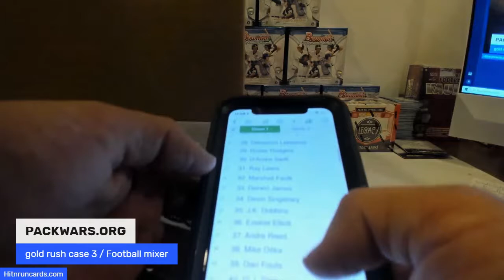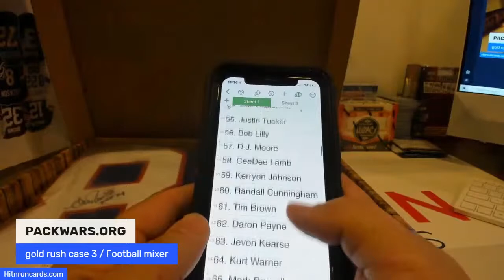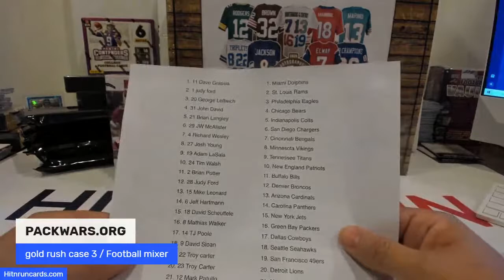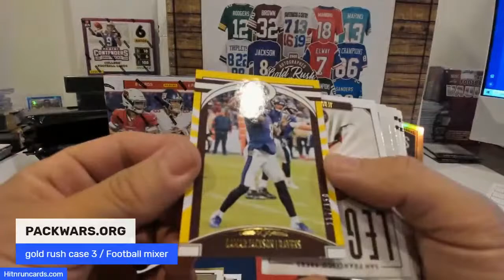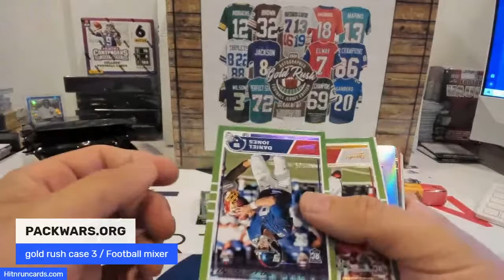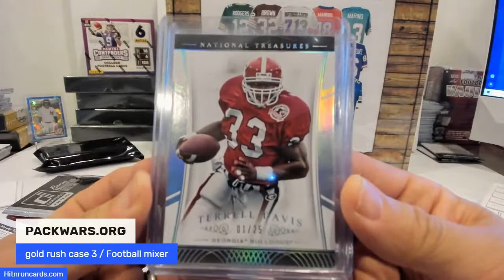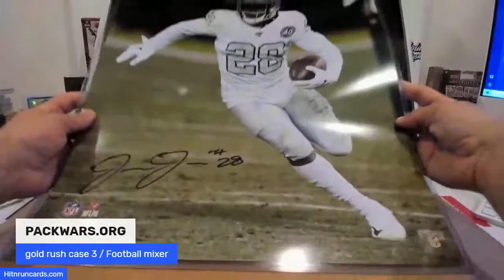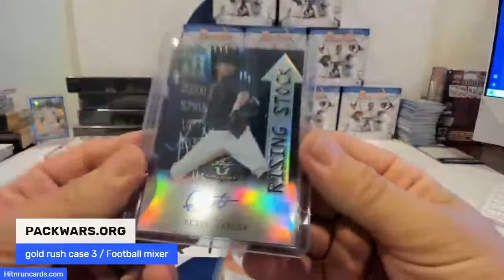gold rush case 3 / Football mixer